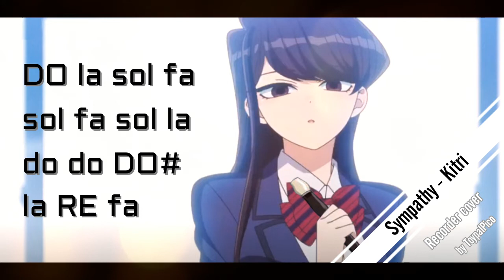Komi-san wa, Komyushou Desu S1 ED EP1 - *Sympathy - Kitri* - Recorder Cover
Anime: Komi-san wa, Komyushou Desu  / Komi Can't Communicate / Komi-san no puede comunicarse (OLM)
ED EP1 Komi-san en flauta dulce
Recorder Cover Sympathy - Kitri